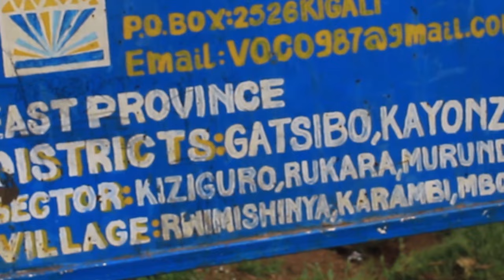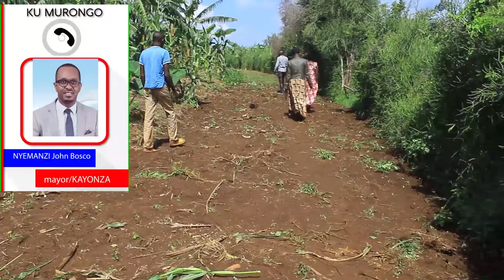ubuyobozi bwaranduye inyaka y'abaturage